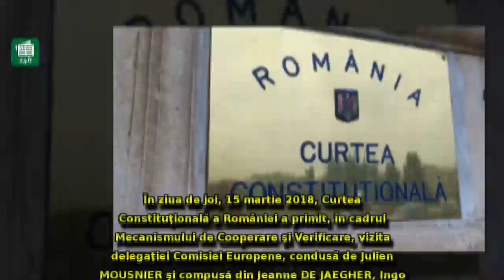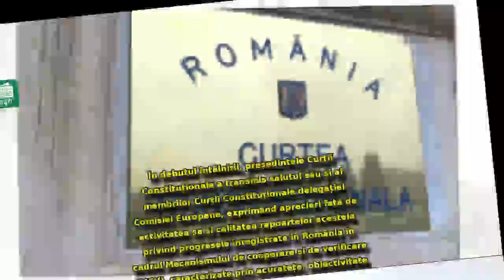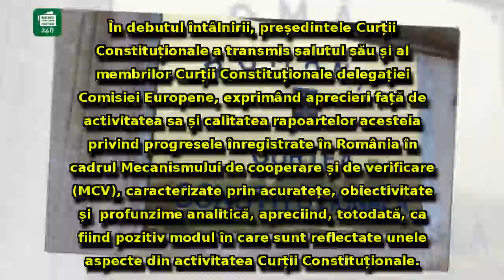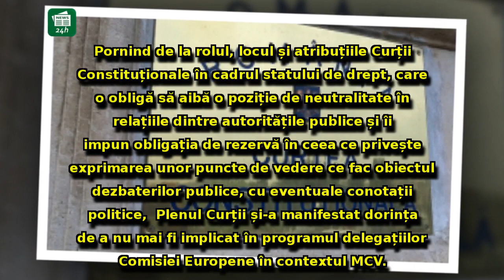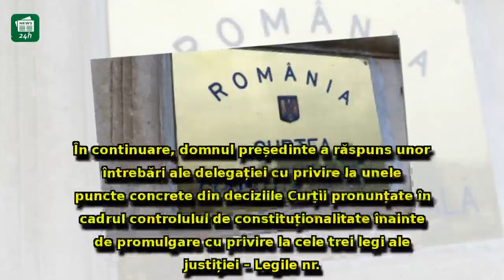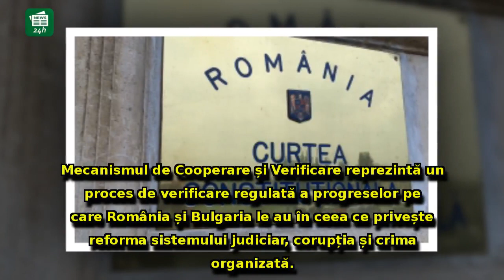Lovitură de teatru! CCR 'dă cu flit' Comisiei Europene: NU mai vrea să participe la discuţiile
Lovitură de teatru! CCR 'dă cu flit' Comisiei Europene: NU mai vrea să participe la discuţiile pe MCV